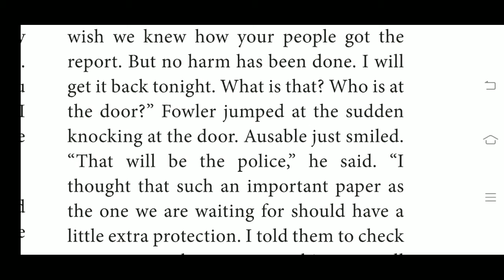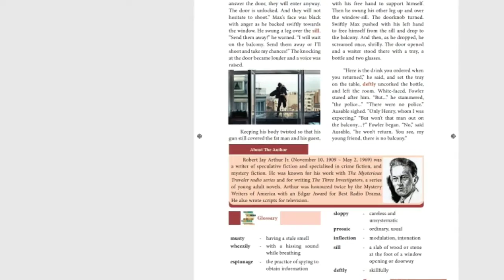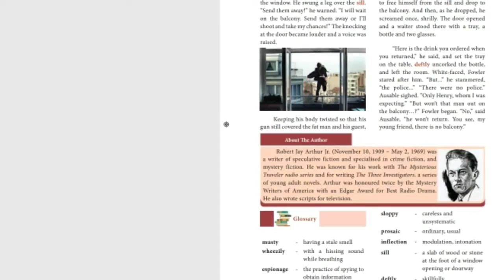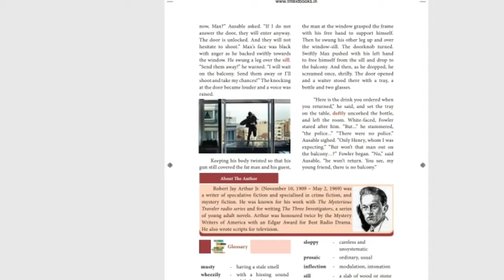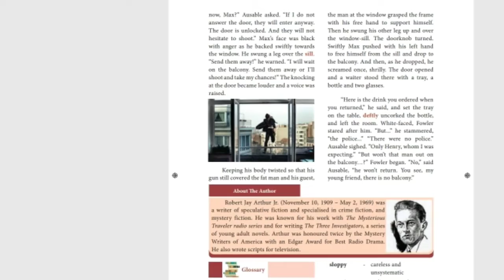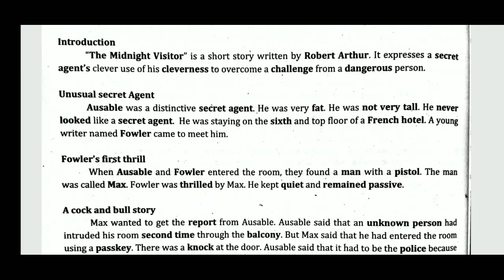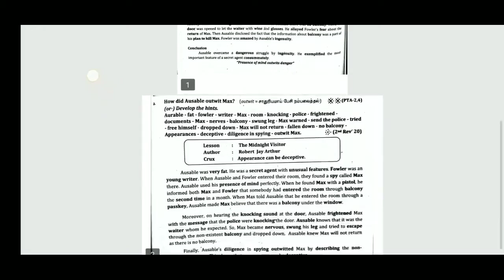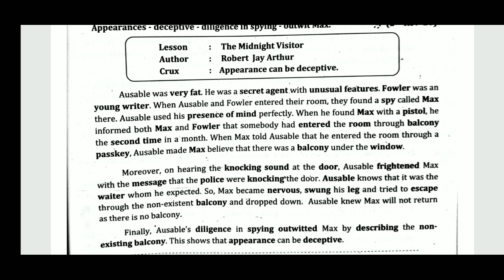SDA School Shanmugapuram XII-English 01-02-2021